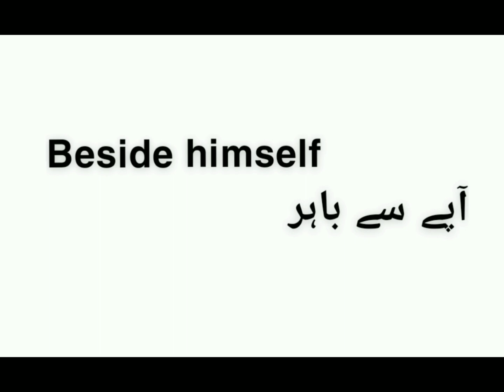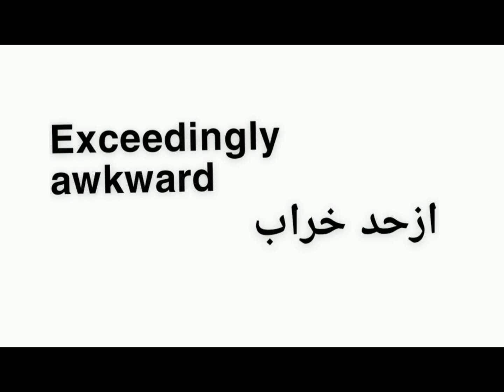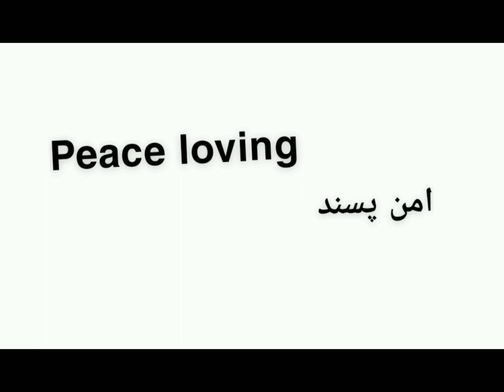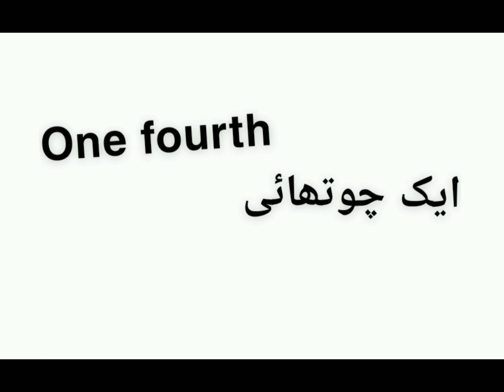Frequent expressions used in English language / learn them to improve your English